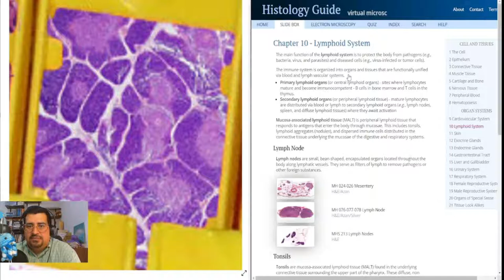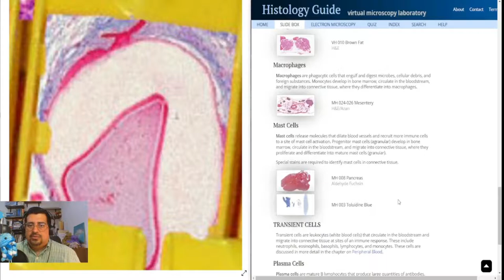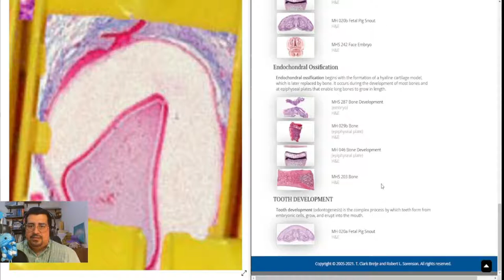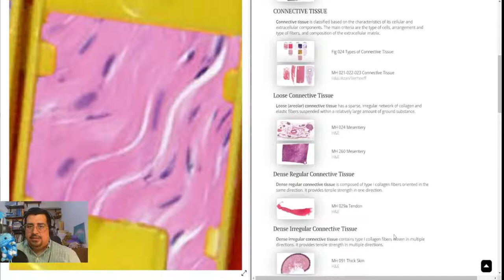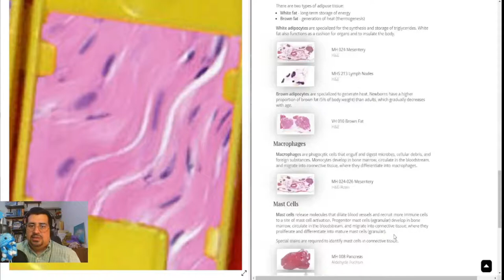Resolviendo el "Adivina Quién. Edición Histología" - Parte 3/4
En esta ocasión vamos a resolver el "Adivina Quién. Edición Histología" (Guess who? Histology edition).

No sólo verás las respuestas de las fichas y tarjetas, sino que también comento sobre las características diagnósticas de identificación y te muestro un ejemplo en alta resolución explorando laminillas virtuales.

Entra a jugar, ya sea como estudio o como repaso de qué tejidos te acuerdas haber estudiado previamente.

Deja tus comentarios y apoya al canal.